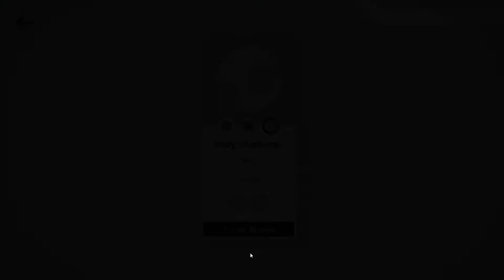Mini Motorways Daily Challenge -2/2/22 (Top 1%) Why do I always get bridges?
Beijing
Big Business - Some colors of destinations are always circles
Mini Mysteries - Weekly choices now a mystery